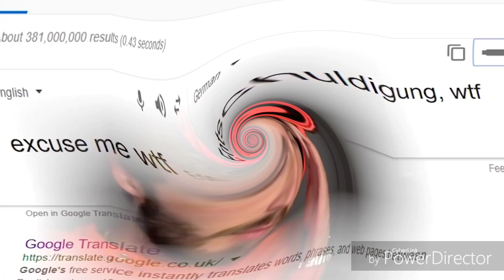PewDiePie saying "EXCUSE ME WTF"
hi i made this dumb video not expecting to get views

eXcUsE mE wTF?!?!!??!!?

(I did the two effects at the beginning)